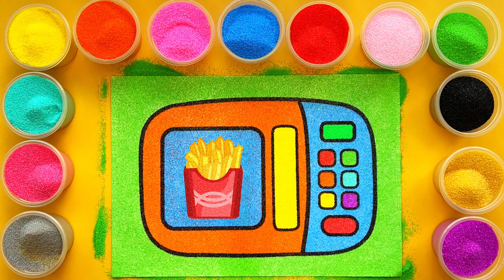Microwave Kitchen Toy & Cupcake Sand Painting Drawing and Coloring for Kids and Toddlers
New video: "Microwave Kitchen Toy & Cupcake Sand Painting Drawing and Coloring for Kids and Toddlers"

Easy Drawings ♡
Coloring Kitchen Toy Kits

With educational content tailored for toddlers and kids, our channel offers a wide range of learning opportunities.

Our videos are designed to be simple yet captivating, perfect for young viewers to enjoy.